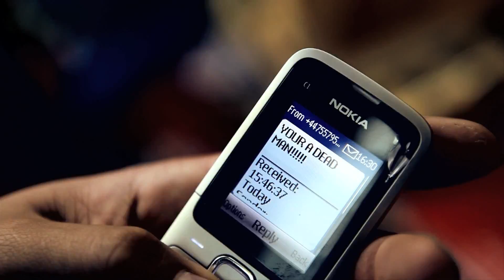Clue & Twiss FT Joe Black & Mash Moeef - Mission Impossible | Link Up TV